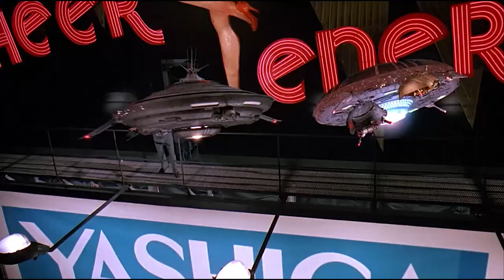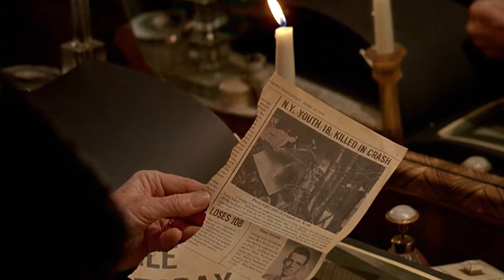Robotic Space Creatures Can Change ANYTHING From Broken To New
With their neighborhood being torn down and redeveloped, these people needed help and found it in alien space robots who can fix anything in the blink of an eye.